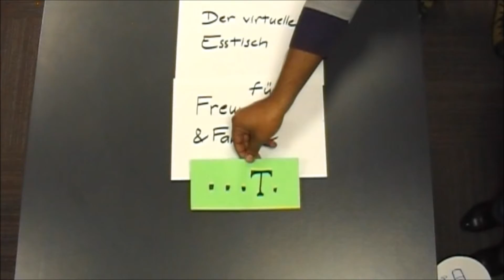Telekom Welcome SI - Collaboration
Telekom Welcome SI Veranstalung mit Gruppenprojekt zum Thema "Collaboration". Das ist dabei herausgekommen ;)

BTW: wir haben den 1. Platz gemacht ;)